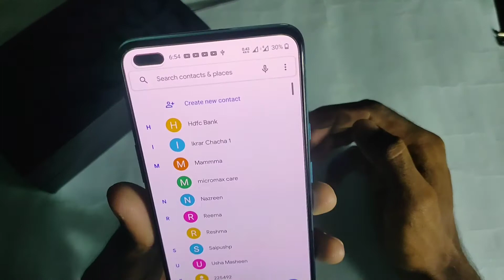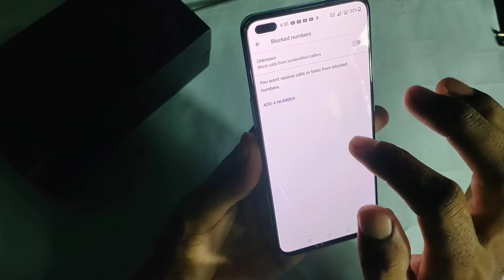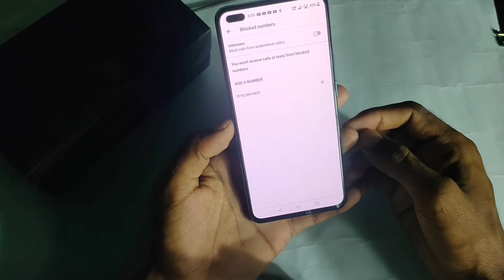How To Call Block in One Plus Nord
5, How To Apps Hide in One Plus Nord

6, How To Screen Recording In One Plus Nord

7, How To Take A Screenshot in One Plus Nord